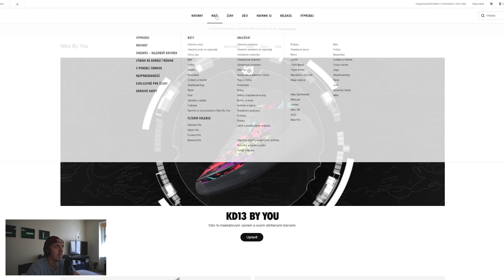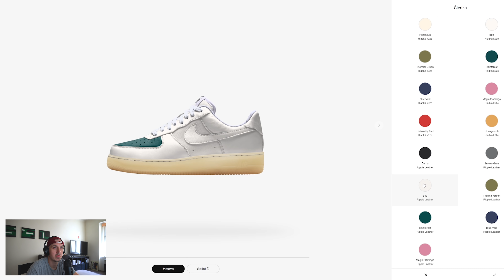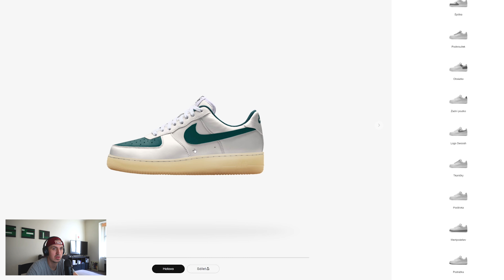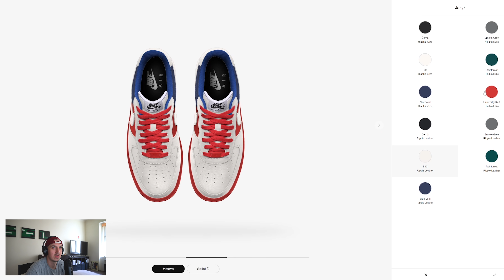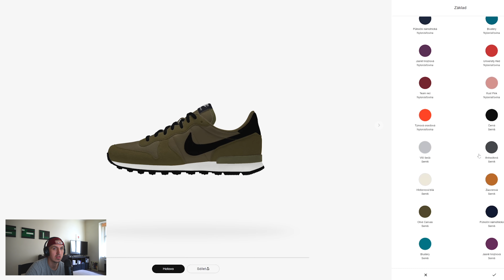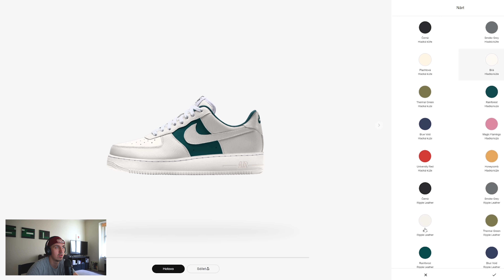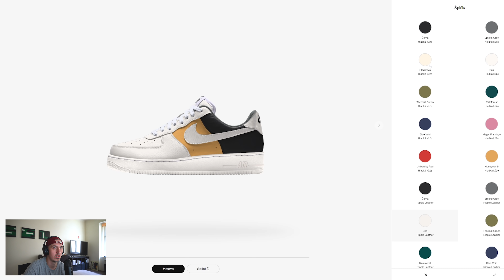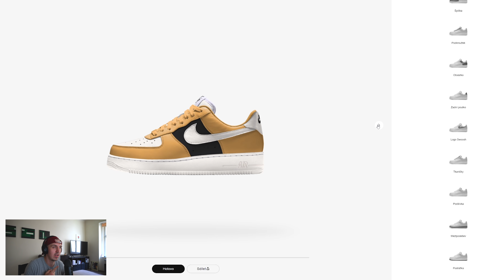ASMR CZ - Vytvářím vlastní NIKE boty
Hlasujte, které boty se vám líbí víc,